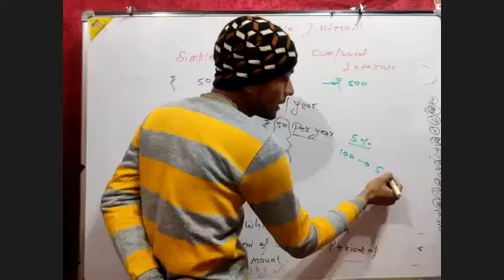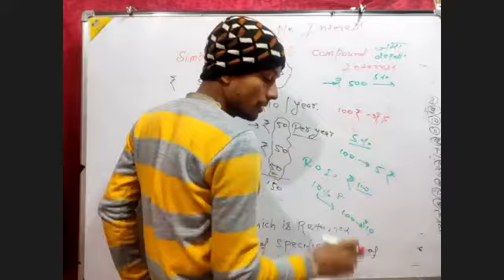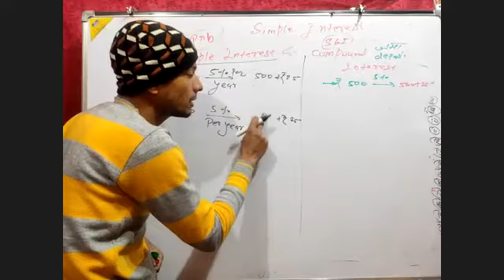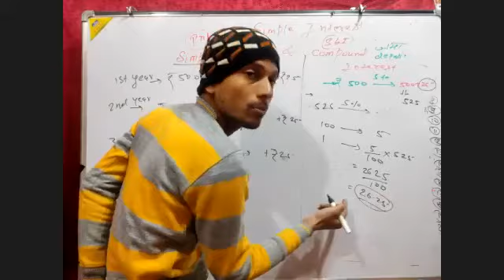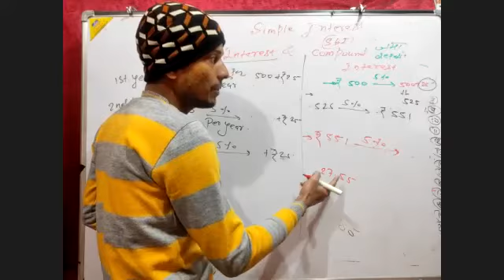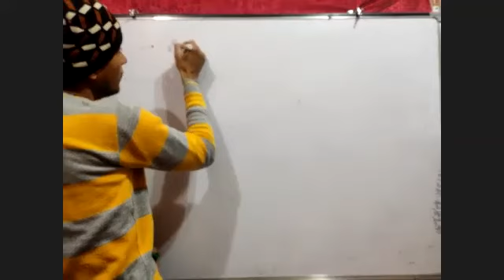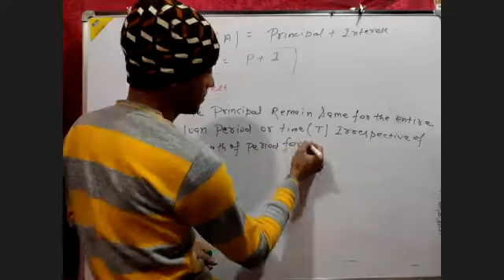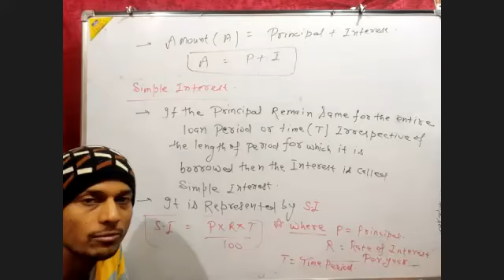Simple Interest 2